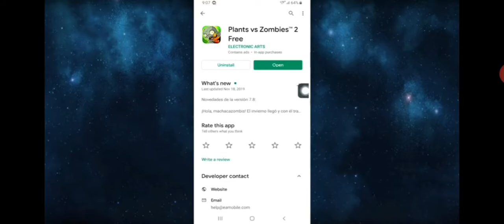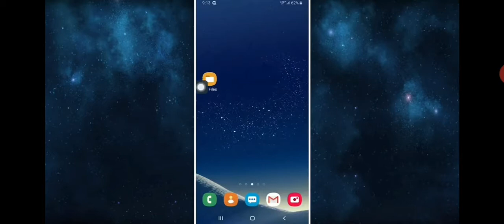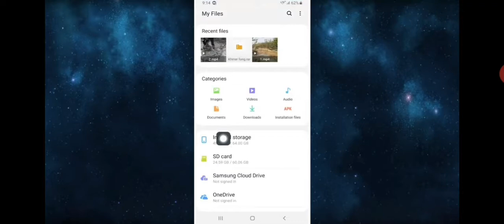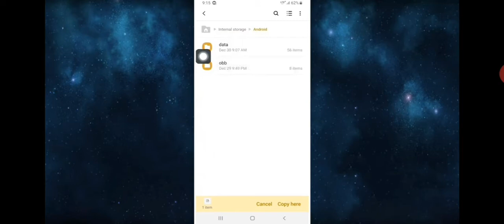Poti AVEA TOATE PLANTELE DIN Plants Vs Zombies